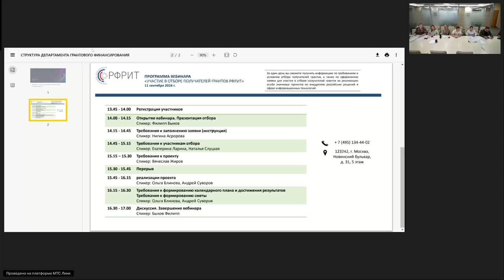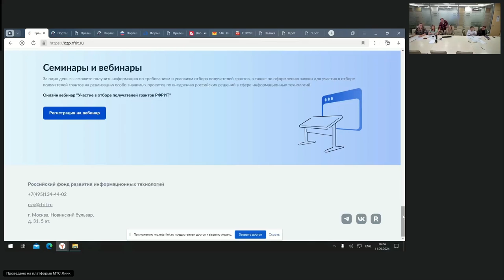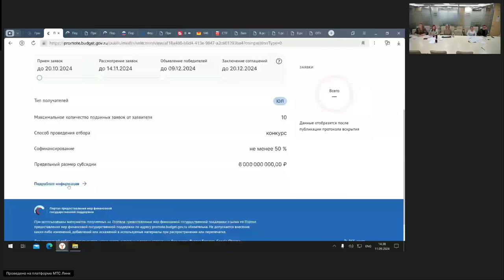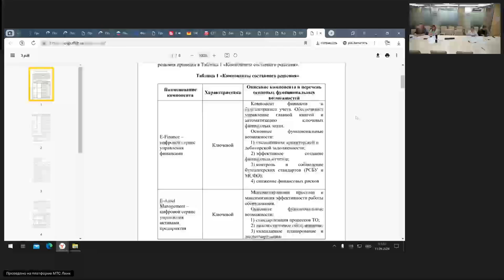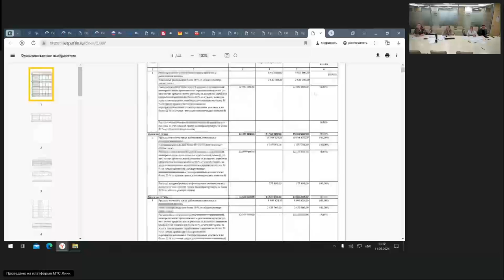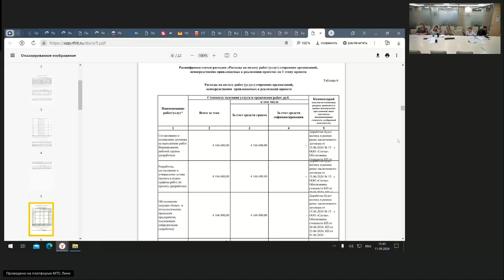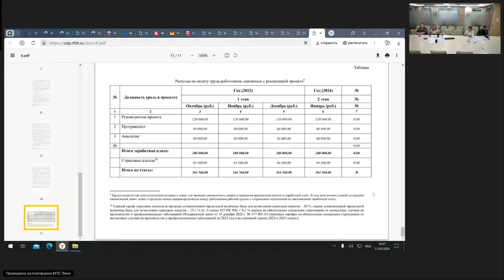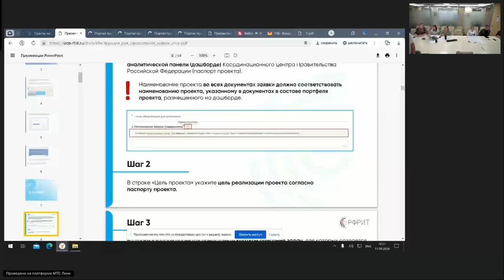Как подавать заявку на конкурс грантов РФРИТ для ОЗП особо значимых проектов 11 09 2024 оригинал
00:16:35 Инструкция по заполнению заявки• Инструкция как справочник для участников отбора.• Разделы инструкции: формирование заявки, проект, заявитель, план, бюджет, требования к участнику, данные получателя, приложения.• Пошаговый алгоритм заполнения заявки.00:36:08 Особо значимые проекты и гранты РФРИТ• ОЗП требуют признания на прав.комиссии.• Заказчики и разработчики могут подавать заявки на гранты РФРИТ.

00:56:00 Техническое задание и календарный план• ТЗ должно пересекаться с календарным планом.• Оплата работ, вне календарный план, не будет производиться.01:01:11 Подтверждающие документы• договор, акты выполненных работ, лицензии и платежные.

01:27:33 Расчет заработной платы• Заработная плата по месяцам, а не по конкретным выплатам.• Сотрудники на неполную ставку.• Количество должностей = запланированным мероприятиям.• Функционал коррелировать с календарного плана.• В смету не включаются расходы на АУП кроме: технический директор и директор проекта, так как они участвуют в разработке и внедрении.

01:45:13 Расходы на оплату работ и услуг• Включение работ по разработке, доработке и внедрению решения.• Обучение сотрудников получателя гранта за счет средств гранта.• Запрет на сертификацию и включение услуг по сертификации в смету
01:49:20 Расходы на приобретение нефинансовых активов• Покупка лицензий за счет средств гранта запрещена.• Инфраструктура не должна превышать 30% от общего размера проекта.• Каждый нефинансовый актив- отдельно с характеристик.

01:52:31 Характеристики нефинансовых активов• Отечественное оборудование подтверждается выпиской из реестра.• Покупка лицензий может быть включена без реестра при условии доработки решения.

01:54:48 Планирование сметы• Указание не менее трех коммерческих предложений для обоснования стоимости.
01:55:38 Заработная плата и трудовые договоры• Ежемесячная заработная плата должна быть постоянной.• Заработная плата включает НДФЛ и страховые взносы.• Выплаты должны быть зафиксированы в трудовом договоре.• Премии, разовые выплаты и социальные выплаты не учитываются.• Заработная плата должна быть постоянной и фиксированной.
02:18:10 Рассмотрение заявки ИЦК индустриальным центром компетенции• ИЦК рассматривает заявки в соответствии с порядком, описанным на портале госуслуг.• Решение о включении проекта в перечень особо значимых проектов принимается президиумом прав. комиссии.
02:23:48 Преимущества для якорного заказчика• Якорный заказчик получает компенсацию своих трудозатрат и неисключительную лицензию на решение.• Фонд компенсирует 50% затрат на внедрение продукта.
02:25:23 Достижение результатов и тестирование• Работы должны быть доработаны, внедрены, введены в эксплуатацию и внесены в реестр.• При подписании протокола тестирования должны присутствовать все участники.• Объем софинансирования должен быть не менее 50% по каждому этапу.
02:27:13 Ограничения и приоритеты• Проекты с тиражируемыми продуктами могут получить приоритет.• Ограничений по ролям и должностям нет, важно соответствие в документах.• Проекты с тиражируемыми продуктами имеют приоритет.
02:32:04 Финансовые активы и отечественное производство• Все активы должны быть отечественного производства.• Иностранное оборудование не включается в смету проекта.
02:33:23 Подача заявок и гранты• Заявки на гранты подают внедряющие компании, а не разработчики.• Разработчик не может получить грант, только заказчик проекта.• Лицензии закупаются за счет софинансирования.
02:37:08 Решение, создаваемое в рамках ОЗП• Решение, создаваемое в рамках ОЗП, должно быть внесено в реестр Минцифры или Минпромторга.• Вопрос о том, как оформлять заявки на внедрение решения и будет ли оно продаваться.• Гранты на разработку и внедрение отличаются: разработка выдается разработчику, внедрение — заказчику.• Процесс подачи заявок на гранты включает регистрацию и заполнение данных в проекте.
02:41:41 Участие разработчиков и заказчиков• Возможность участия любых юридических лиц, кроме государственных и муниципальных учреждений.• Взаимодействие с компаниями для получения писем о заинтересованности.• Возможность разработки и внедрения ПО для нескольких крупных заказчиков.• Определение импортозамещения и ускоренного развития ИТ-отрасли.
02:50:53 Подача заявок на гранты• Подать заявку на отбор может только заказчик.• Заявки на озп можно подавать до 18 сентября.• Прием заявок включеннных в перечень ОЗП до 20 октября.
02:52:49 Привлечение работников• В рабочую группу проекта могут быть включены работники заказчика и дочернего общества.• Заработная плата работников заказчика включается в смету.
02:53:56 КП• КП от сторонних организаций и обоснование выбора конкретного КП.• Соотношение расходов на доработку и внедрение решений 80/20.
02:54:51 Взаимодействие с интеграторами• Разработчик может привлекать подрядчиков, но не более 20% от стоимости гранта.
02:56:11 Вопросы по плану тиражирования• План тиражирования проверяется индустриальным центром компетенции